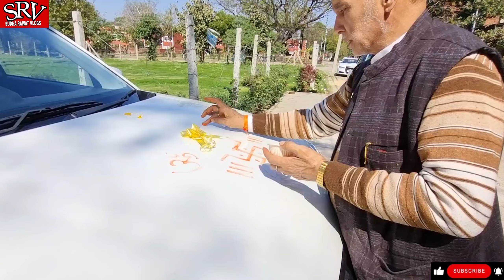Taking Delivery of Our New Car | Maruti Suzuki Grand Vitara | Exterior Interior| Grand Vitara Color